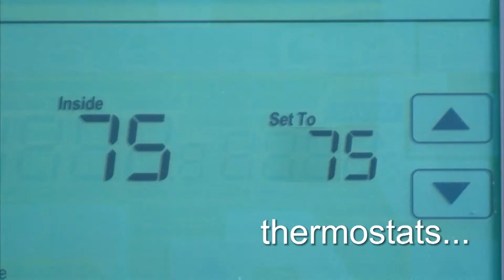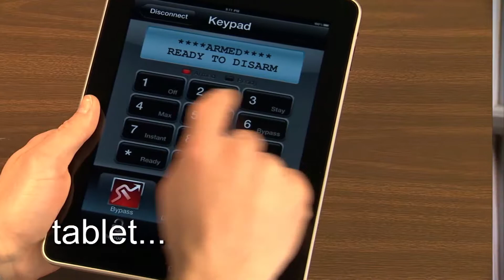5100 and Total Connect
From security to lighting and lock control, see what you can do with the new LYNX Touch 5100 and Total Connect Remote Services